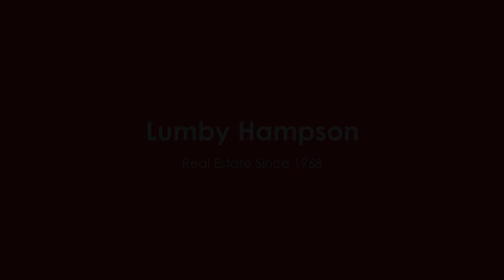4 Appleberry Close, Glenorie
'Perfect for Two Families'

This is the ideal low-maintenance acreage property for two families to enjoy.

Offering two separate living quarters under one roof line, this property would be perfect for dual-family living.

The home features soaring high ceilings, modern bathrooms, spacious living zones, and outdoor entertaining overlooking a tranquil rural setting.

Positioned in an exclusive whisper quiet cul-de-sac, ready for you to come home to.

This property enjoys the convenience of being within close proximity to Glenorie Village shops and fresh local produce.

With a wide selection of quality schools nearby and bus stops close by.

Move quickly to inspect as properties such as this one are hard to find.

• Two separate living quarters on offer
• Modern fittings and features throughout
• Multiple spacious living areas
• Private yet central location
• 1 Minute to Glenorie shops
• Minutes to Dural shops
• 45 minutes to Sydney CBD

Kate Lumby     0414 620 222
Will Hampson 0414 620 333

Winner Australian Sales Campaign of the Year 2020
Winner Australian Diversity Boutique Agency of the Year 2019